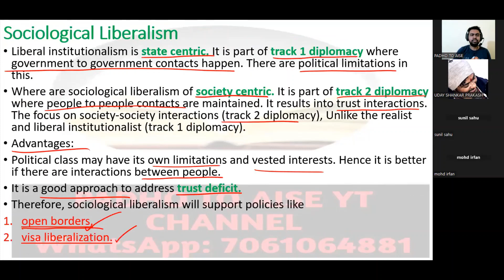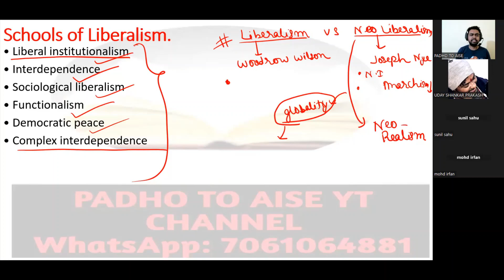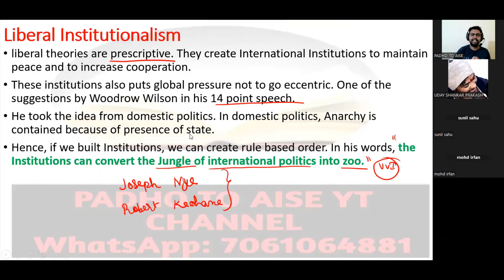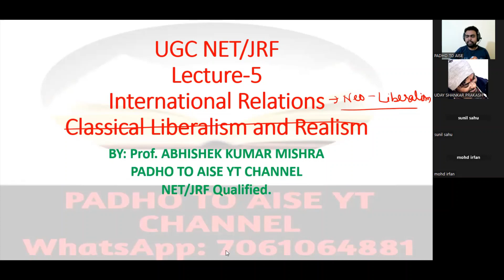Career in M.A Political Science||UGC NET JRF POLITICAL SCIENCE Course: Excerpt Video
Steps to Enroll
Step-1 Make a payment of at least 2500(1st installment), Second Installment 2500 must be paid before 15 June.

Payment Should be made in 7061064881 in the name of ABHISHEK KUMAR MISHRA.

Step 2:- Send the Screenshot on the  same number in WhatsApp.

Step-3:- You will be added to the Private Group, and Classes will be Started by 1st May.

To know More features of the course, Watch the complete video.